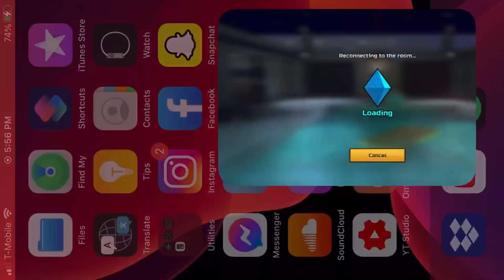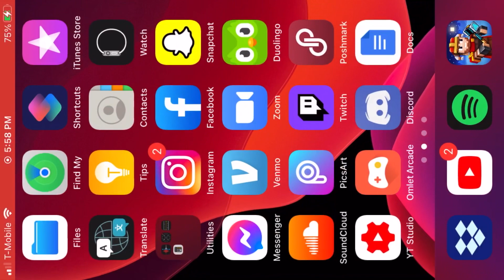Infinite Ammo Glitch | Pixel Gun 3D (Must Watch!)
You just have to disconnect yourself and you will reconnect with full ammo. Useful in sticky situations

❌❌IGNORE TAGS❌❌